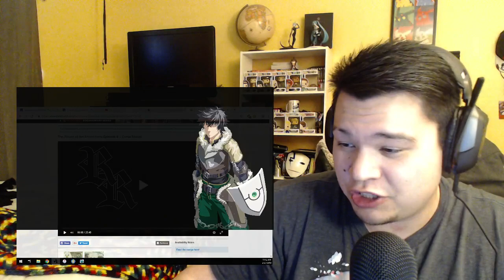The Rising of the Shield Hero Episode 8 Reaction! The Curse Shield!